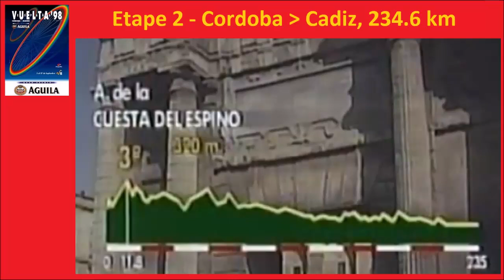Vuelta a Espana 1998 - Stage 2 - Jeroen Blijlevens gagne à Cadix